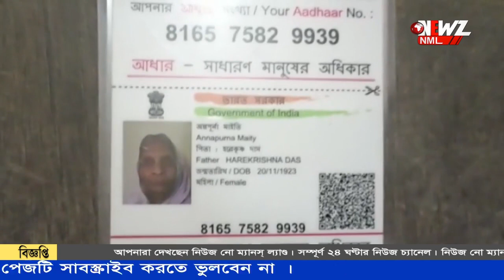জন্মদিনে নাতি-নাতনি দের সাথে কেক কাটলেন ১০১ এর বার্থ ডে গার্ল।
১০১ বছরে ঠাকুরমা, কেক কেটে জন্মদিন পালন নাতি-নাতিদের। এই বয়সে পৌঁছে দিব্যি সবল অন্নপূর্ণা দেবী। চলতে পারেন লাঠি ছাড়া। জন্মদিন পালনে ভীষণ খুশি ১০১ এর বার্থ ডে গার্ল।